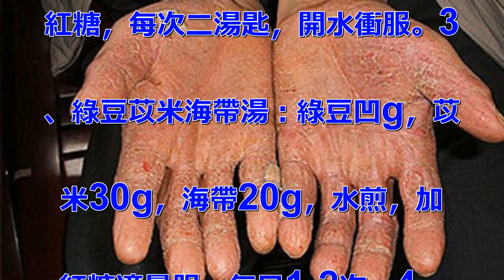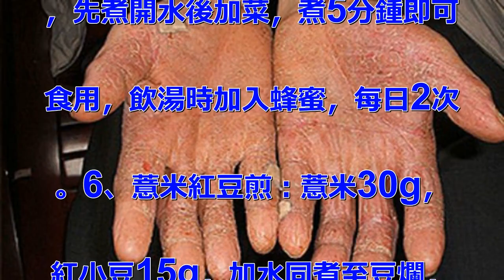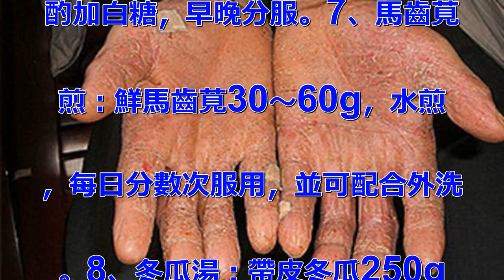太好了！難纏濕疹皮膚癢救星！芹菜湯讓你好好喝，快快好！快分享給需要的朋友吧！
很多朋友一生之中或多或少的有過
皮炎濕疹的經曆。我們都知道濕疹
是一種過敏性皮膚病，病發時瘙癢
難耐，不僅影響了我們的皮膚健康
，還對我們的工作和生活造成了很
大的影響。那麼我們該如何治療濕
疹呢？下面我們介紹以下各種濕疹
治療給大家。濕疹家庭保健法 有
句俗語說：「疾病，三分靠治療，
七分靠修養。」家庭保健法，其實
不過就是飲食和起居這兩方面而已
。 1、穿棉質衣服：棉質的衣服
比較柔軟，不會引起皮膚瘙癢。應
避免合成的衣料以及緊身衣物。這
些衣物不但粘身體，而且可能會導
緻皮膚發癢。2、避免快速的溫度
變化：快速的溫度變化可能是引起
濕疹的原因。從熱乎乎的屋內踏入
冰冷的戶外，或從冷氣房中進入熱
水浴，都可能引發皮膚病。 多穿
幾層棉質衣物，是保護你避免快速
的溫度變化的最佳方法。3、提防
幹燥的空氣：幹空氣使皮膚炎更加
惡化，尤其當冬天室內使用暖氣時
。保持室內空氣的濕度應該是患者
及其家首先考慮的事項。所以這時
你應考慮使用濕氣機，而且每一個
房間都應該有一個。4、避免使用
止汗劑：止汗劑所含的活性成分會
刺激敏感性的皮膚，容易導緻皮膚
過敏，所以應避免使用止汗劑。
（五）多用水衝洗你的衣物：洗衣
服時，應多用水將你衣物上的洗衣
粉衝幹淨，以免引發皮膚過敏。濕
疹針灸治療法： 1、治法藥液：
第一組穴用維生素B12（0。1
毫克）注射液；第二組穴用非那根
（12。5毫克）加維生素B1（
50毫克），主要用於陰囊濕疹。
以5號齒科針頭，刺入穴位得氣後
。 第一組穴每穴注射入藥液1毫
針，每日1次，10次為一療程；
第二組穴，將藥液全部注入長強穴
，3日1次，2次為一療程。2、
療效評價以上述第一組穴治療50
例頑固性濕疹，結果顯效以上佔8
4%，總有效率達96%[2]；
第二組穴治療頑固性陰囊濕疹35
例，結果治癒26例，有效6例，
無效3例，總有效率為91。4%
。一般而言，以病程短者效果佳。
3、取穴主穴：分2組。 1、足
三裏、曲池；2、長強。濕疹食療
方法： 1、芹菜湯：芹菜250
g，煎湯，吃菜飲湯，連續服用。
2、蒼耳子防風紅糖煎：蒼耳子6
0g，防風60g，紅糖25g。
將蒼耳子、防風加水濃煎熬膏，加
紅糖，每次二湯匙，開水衝服。3
、綠豆苡米海帶湯：綠豆凹g，苡
米30g，海帶20g，水煎，加
紅糖適量服。每日1-2次。4、
白菜根湯：白菜根200g，銀花
20g，紫背浮萍20g，土茯2
0g，水煎，加適量紅糖調服，每
日1-2次。5、白菜蘿蔔湯：新
鮮白菜100g，胡蘿蔔100g
，蜂蜜20毫升。將白菜、胡蘿蔔
洗淨切碎，按2碗菜1碗水的比例
，先煮開水後加菜，煮5分鍾即可
食用，飲湯時加入蜂蜜，每日2次
。6、薏米紅豆煎：薏米30g，
紅小豆15g，加水同煮至豆爛，
酌加白糖，早晚分服。7、馬齒莧
煎：鮮馬齒莧30～60g，水煎
，每日分數次服用，並可配合外洗
。8、冬瓜湯：帶皮冬瓜250g
，切塊，煮湯食用。9、黃瓜煎：
黃瓜皮30g，加水煎煮沸3分鍾
，加糖適量，1日3次，分服。1
0、綠豆海帶粥：綠豆30g，水
發海帶50g，紅糖適量，糯米適
量。水煮綠豆、糯米成粥，調入切
碎的海帶末，再煮3分鍾加入紅糖
即可。溫馨提示：濕疹患者要養成
良好的生活習慣，儘量避免刺激的
發生，無論是外界刺激還是局部刺
激，不抓，不用力揩擦，不用熱水
肥皂燙洗。